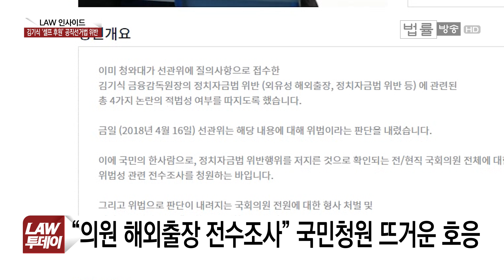김기식 금감원장 사퇴, ‘셀프후원’은 공소시효 지났는데... ‘정치자금법’ 어쩌나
김기식 금감원장이 이른바 ‘셀프 후원금’ 논란에 발목이 잡혀 결국 금감원장 직에서 물러났습니다.